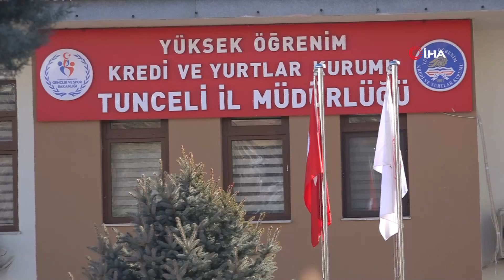Kayıp Gülistan’ı Arama Çalışmaları Sürüyor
Tunceli'de 10 gündür haber alınamayan ve yurtta intihar mektubu çıkan üniversite öğrencisi Gülistan Doku'nun ismi yazılı reçete ve arkadaşından aldığı makasın bulunduğu baraj gölünde arama çalışmaları devam ediyor.

Tunceli’de 5 Ocak'tan itibaren haber alınamayan Munzur Üniversitesi öğrencisi Gülistan Doku’yu arama çalışmaları valilik koordinesinde 150 kişilik ekiple devam ediyor. Atatürk Mahallesi’nde Yüksek Öğrenim Kredi ve Yurtlar Kurumu kız öğrenci yurdundaki odasında intihar mektubu bulunan Gülistan'ın bulunması için başlatılan Uzunçayır Barajı Dinar Köprüsü mevkiinde Jandarma Arama Kurtarma (JAK), Deniz Kuvvetleri Komutanlığı ekibi, AFAD, Elazığ'dan dalgıç polisler ve 4 Özel Harekat Timi'nin katılımıyla sürüyor.
Bölgede dalgıçlar ve su altı görüntüleme cihazı ile özellikle daha önce Gülistan'a ait el yazısının olduğu değerlendirilen notlar, ismi yazılı reçete ile olaydan bir kaç gün önce arkadaşından aldığı belirlenen makasın bulunduğu bölgede yoğunlaşıldığı öğrenildi.
Öte yandan kayıp kızın yakınları da devam eden çalışmaları yerinde izliyor.